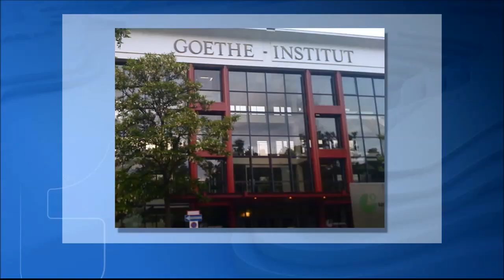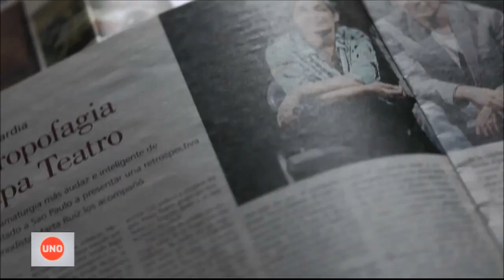Por su trabajo cultural, dos colombianos fueron galardonados con el premio Goethe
Dos colombianos recibieron del gobierno alemán la máxima distinción por su trabajo cultural. Se trata de dos hermanos a cargo del taller de formación artística de Mapa Teatro.